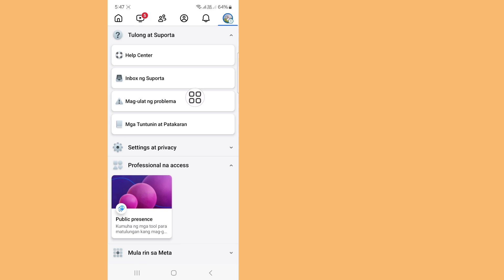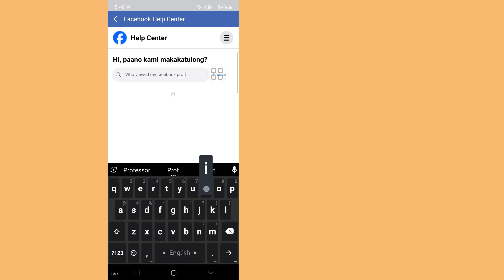Paano Makita Kung Sino ang Bumisita sa Aking Profile sa Facebook (2024) | Bagong Update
Ngayon ay ipapakita ko sa iyo kung Paano makita kung sino ang tumingin sa aking profile sa Facebook 2024 - Mga Pagbisita sa Profile sa Facebook.  Panoorin ang video na ito upang malaman kung Paano makita kung sino ang tumingin sa aking profile sa Facebook 2024 - Mga Pagbisita sa Profile sa Facebook

 Alamin kung paano makita kung sino ang tumingin sa aking profile sa Facebook 2024 - Mga Pagbisita sa Profile sa Facebook

Salamat sa panonood ng